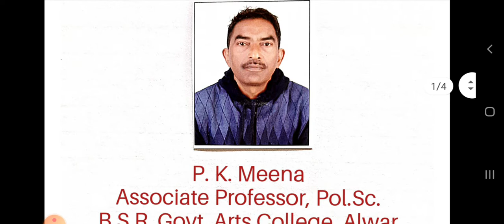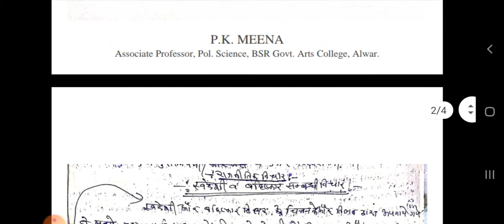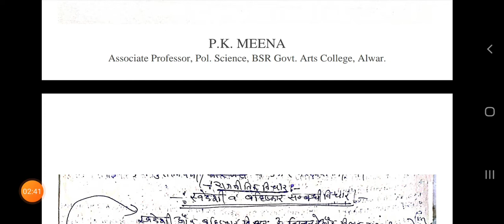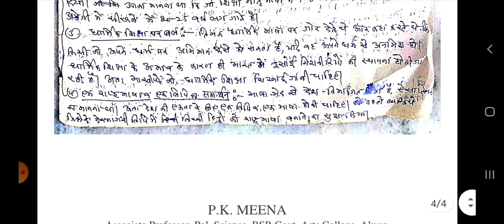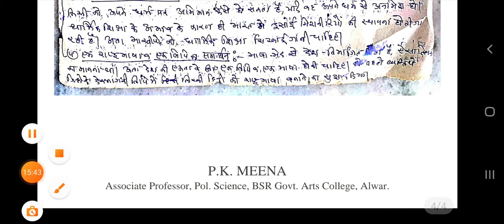तिलक के राजनीतिक विचार BY.P.K.MEENA(B.A.PT.I PAPER II)